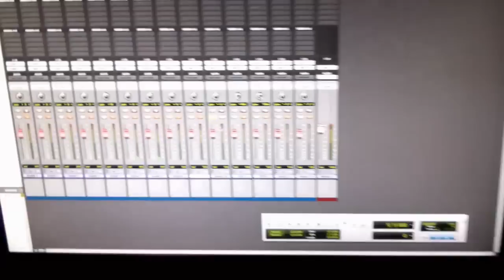Anchorless - Studio Session 3.6.13